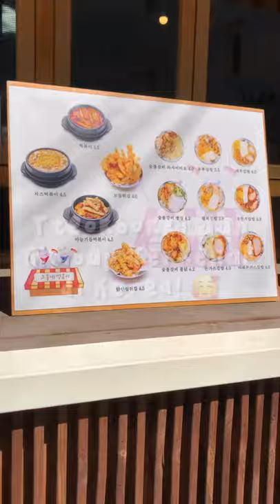Mukbang Tteokbokki & Gimbap Terenak di Korea!